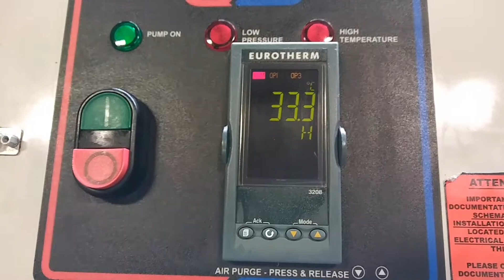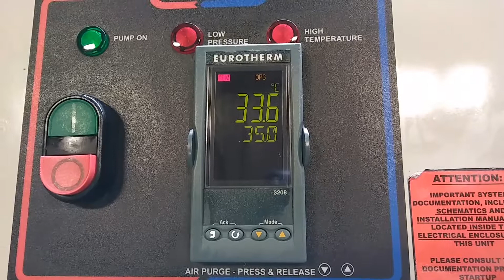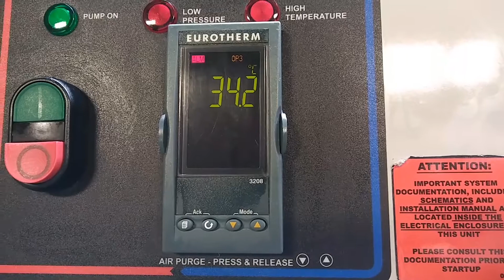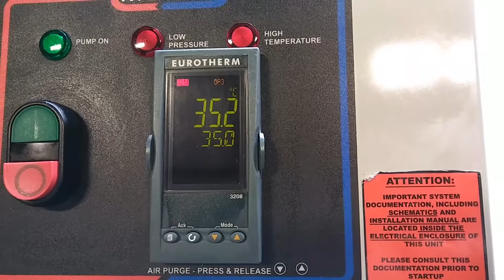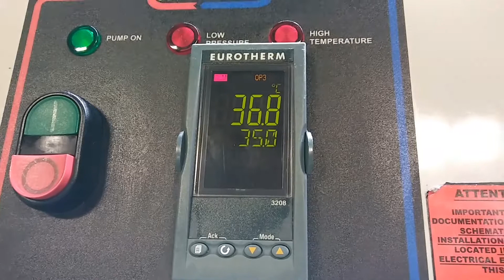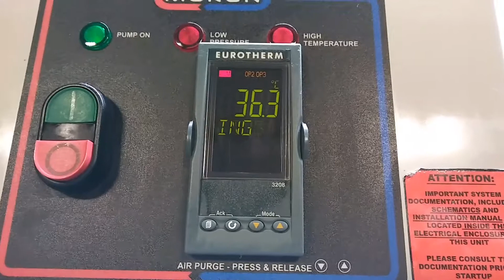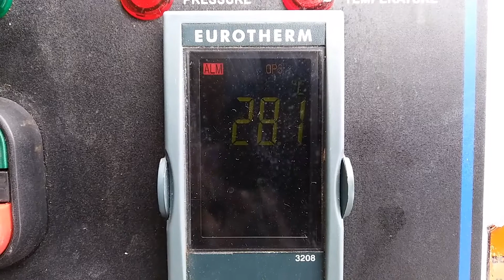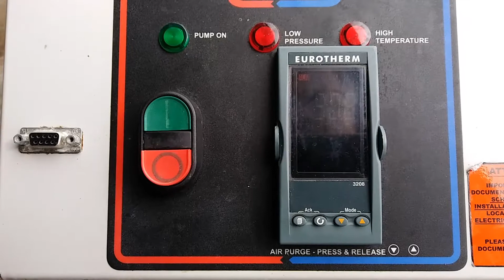MOKON HydroTherm II Heater Circulator - 11640